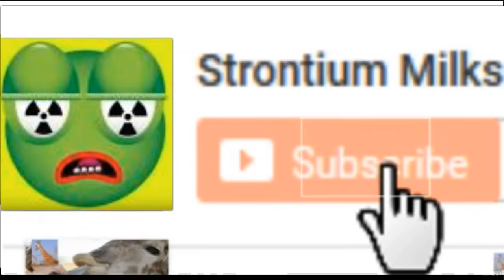Fukushima Reporter Dana Durnford Banned On Youtube Hard to Speak Truth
Stop censorship by joining me on alternative sites.

The censorship is getting so bad you literally have the foxes guarding the hen house! People are dying in record numbers from cancer, heart attacks, diabetes and strokes. So many factors are multiplying Fukushima, Phive Ghee, Quackseen rollout, GMOS, Harmful pesticides and Herbicides. The Toxic Nuclear industry is getting the green light to destroy what ever is left.